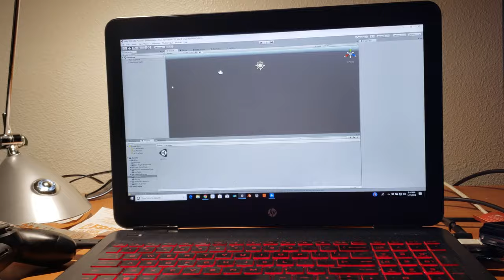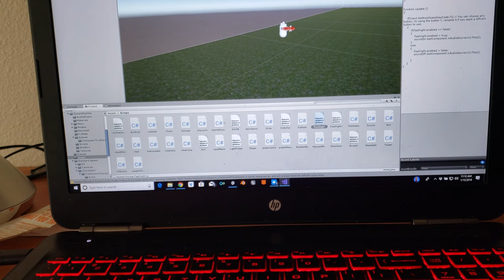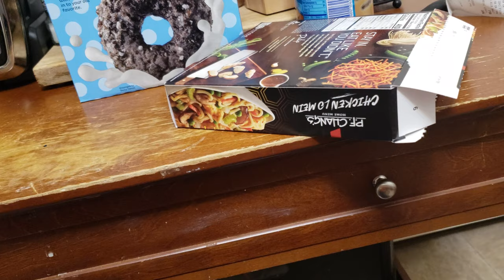my life story vlog 270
Hi, my name is Ryan from RWOproduction. I'm currently 1 out of 2 members of the game developing team we have. When I was younger I always wanted to know how games were made, not only that how the graphics get better every year. Now I get to live out my childhood dream in game developing.